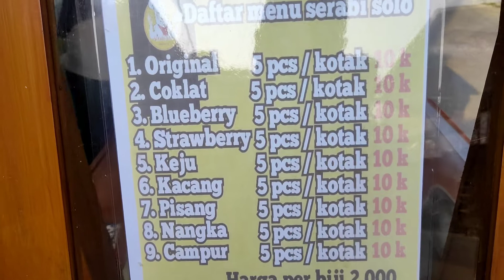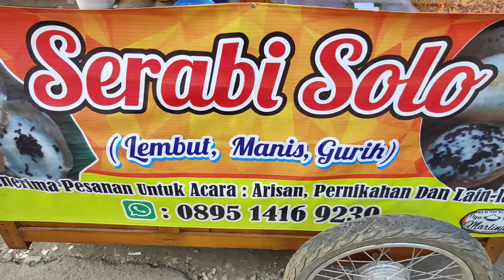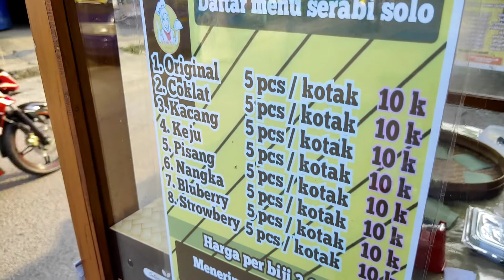Kuliner SERABI SOLO | Street Food Indonesia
pada video kali ini Mas Muji bagikan info kuliner tentang serabi solo, cara membuat serabi solo, resep serabi solo
alamat penjual serabi solo di jl.sukagalih,dari perempatan telukjambe timur ke arah polsek telukjambe,depan masjid Al-Annam,belakang kantor kecamatan Telukjambe timur, Karawang, JawaBarat

Usaha kuliner
peluang bisnis
peluang usaha
usaha sampingan
Ide bisnis
Ide jualan
Ide usaha
Ide usaha anak muda
Ide kreatif
Bisnis rumahan
Usaha rumahan
Usaha kekinian
Inspirasi usaha